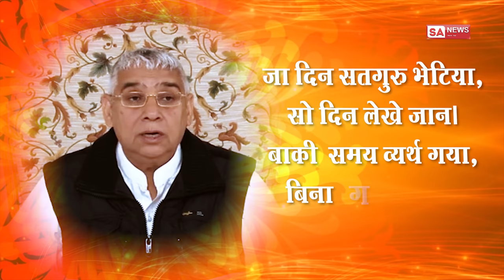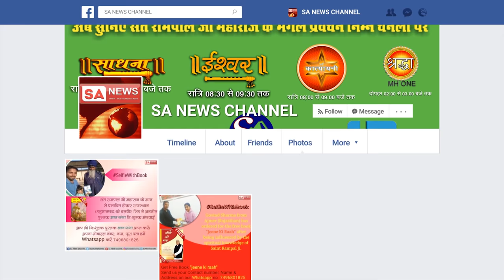बोध दिवस SPECIAL | 17 FEB. 1988 | A Historical Day | Sant Rampal Ji Maharaj | SATLOK ASHRAM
इसी श्रेणी में अनन्त कोटि ब्रह्मांड के स्वामी कबीर परमेश्वर जी ने भी गुरू के महत्व को बताने के लिए रामानंद जी महाराज को गुरू बनाया। और आज उन्हीं के अवतार सतगुरु रामपाल जी महाराज ने भी गुरू बनाया। सतगुरु रामपाल जी महाराज का जन्म 8 सितम्बर 1951 को गांव धनाना जिला सोनीपत, हरियाणा में एक किसान परिवार में हुआ। पढ़ाई पूरी करके हरियाणा प्रांत में सिंचाई विभाग में जुनियर इंजीनियर की पोस्ट पर 18 वर्ष कार्यरत रहे। सन् 1988 में स्वामी रामदेवानंद जी से उपदेश प्राप्त किया तथा तन-मन से समर्पित होकर स्वामी रामदेवानंद जी द्वारा बताए भक्ति मार्ग पर चलकर साधना की तथा परमात्मा का साक्षात्कार किया। संत रामपाल दास जी महाराज को नाम दीक्षा 17 फरवरी 1988 को फाल्गुन महीने की अमावस्या को रात्रि में प्राप्त हुई। उस समय संत रामपाल जी महाराज की आयु 37 वर्ष थी। उपदेश दिवस (दीक्षा दिवस) को संतमत में उपदेशी भक्त का आध्यात्मिक जन्मदिन माना जाता है।